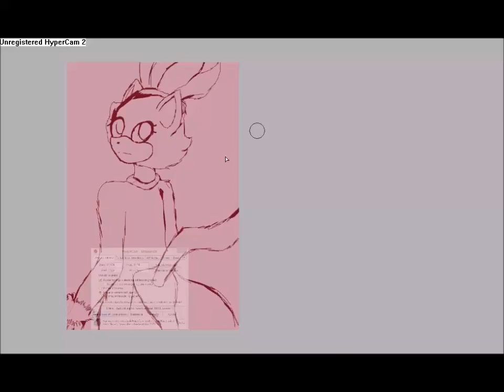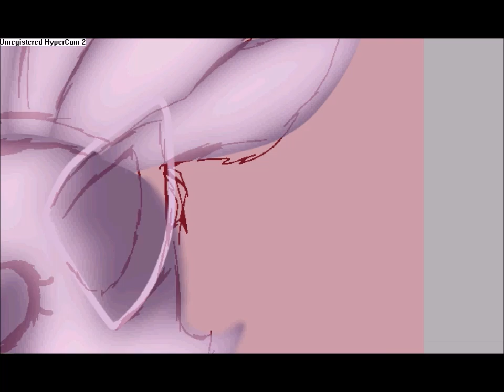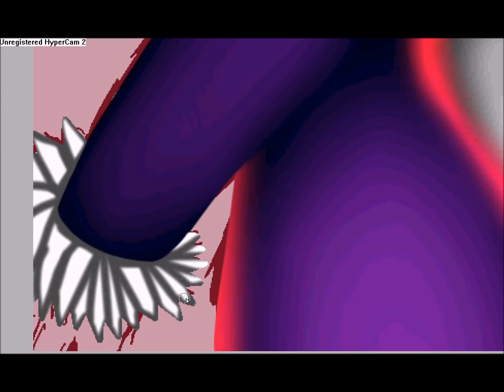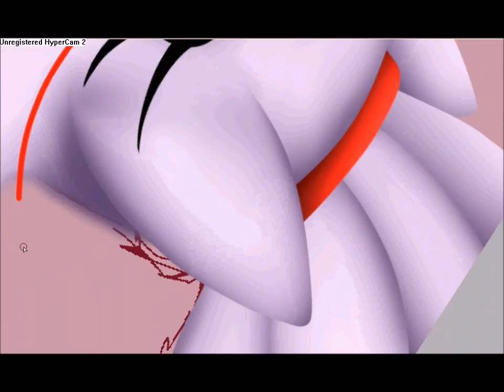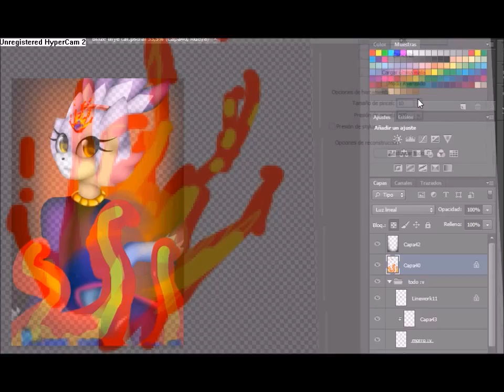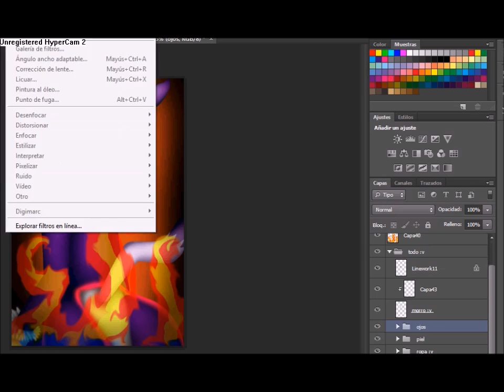Blaze The Cat -SpeedPaint-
YEAH YEAH IK IK 2 VIDS :V AND I GOT ONE MORE VID TO UPLOAD XD
BLAZE IS ONE OF MY FAVS APART FROM SALLY ACORN

SONGS:  POKEMON XY & Z OPENING FULL INSTRUMENTAL
                Pókemon Trap Remix

DEVIANTART: Minecraftloveruy

SKYPE: Missi.B